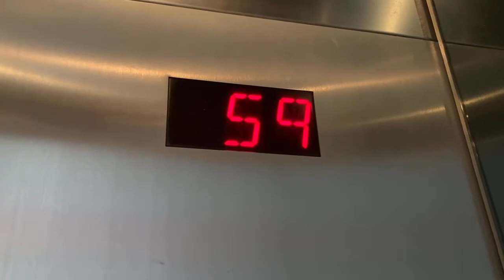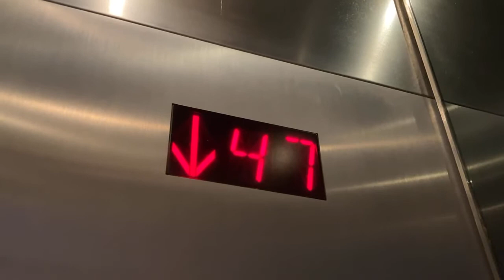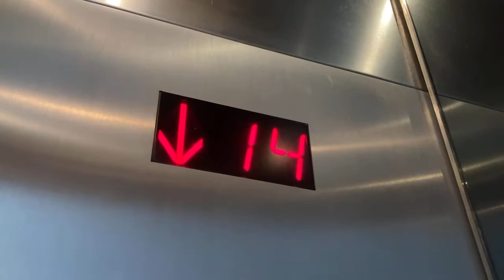March 29, 2021: 6x TK Hi-Rise Elevators - Chelsea Tower @ Cosmopolitan - Las Vegas, NV!!!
These elevators run pretty nice!!! I also like the view!!!